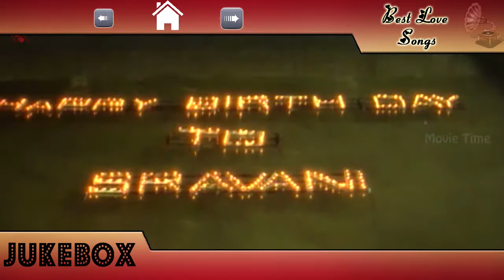Evergreen Love Songs Of Tollywood || Video Jukebox || Kopama Na Paina And Other Hit Telugu Songs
Evergreen Love Songs Of Tollywood Video Jukebox From Telugu Super Hit Movies are Manasantha Nuvve, Pournami, Varsham, Nee Sneham, Avunanna Kadanna, Venky, Nee Kosam, Vasu, Guna, Bombay and Badri.

Songs Detilas
Cheppave Prema Song - Manasantha Nuvve Movie
Muvvala Navvagala Song - Pournami Movie
Kopama Napaina Song - Varsham Movie
Veyi Kannulatho Song - NeeSneham Movie
Preminchanani Cheppana Song - AvunannaKadanna Movie
Anaganaga Kathala Song - Venky Movie
Nee Kosam Song - Nee Kosam Movie
Oh Prema Song - Vasu Movie
Priyathama Neevachata Song - Guna Movie
Urike Chilaka Song - Bombay Movie